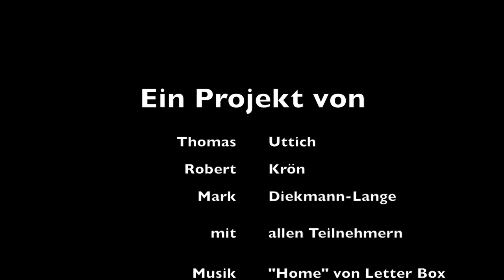Halbe Portion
Ein Projekt im Zuge der Klostergeister 2016.
Alle Teilnehmer im Halbprofil aufgenommen und 1:1 geschnitten